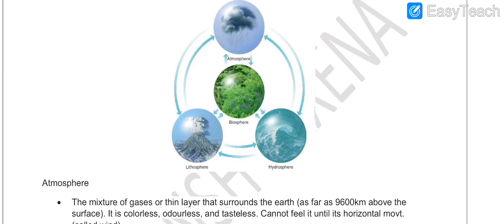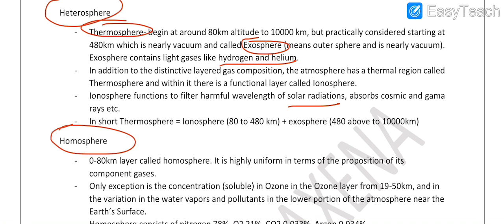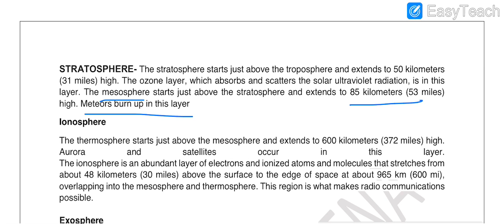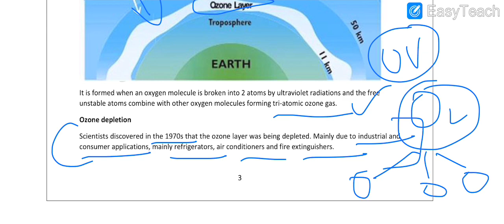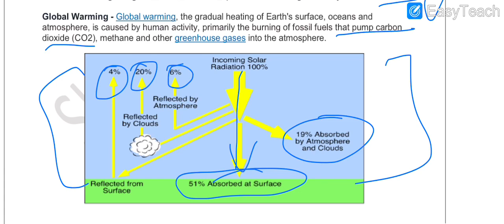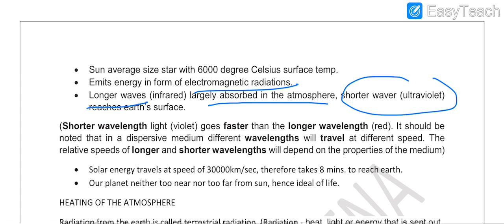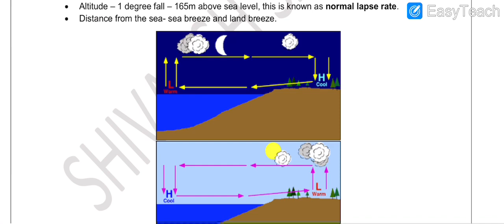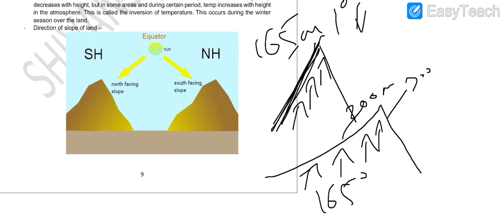ICSE |CLASS 9 |GEOGRAPHY |UNIT 4|ATMOSPHERE | TOPICS - STRUCTURE OF ATMOSPHERE AND INSOLATION PART-1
This video deals with the Unit 4 topics-
Composition of Atmosphere
Structure of Atmosphere
Layers of Atmosphere
Radiation’s
INSOLATION etc